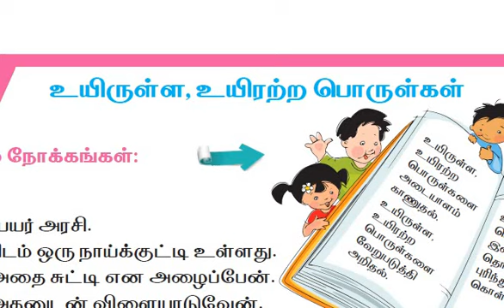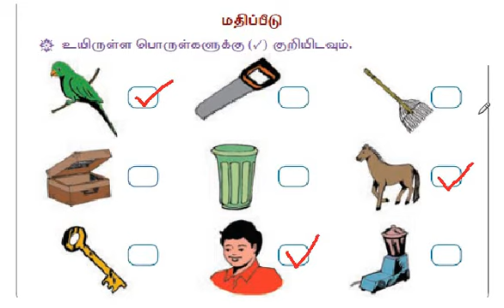1 ஆம் வகுப்பு - சூழ்நிலையியல் -உயிருள்ள உயிரற்ற பொருட்கள் - மதிப்பீடு -ஒப்படைப்பு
1 ஆம் வகுப்பு - சூழ்நிலையியல் -உயிருள்ள உயிரற்ற பொருட்கள் - மதிப்பீடு -ஒப்படைப்பு